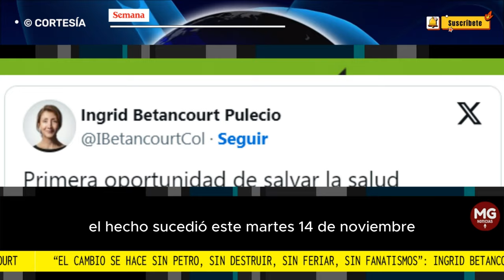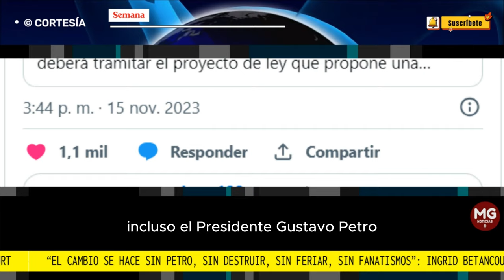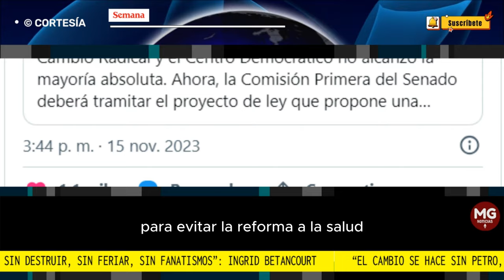"EL CAMBIO SE HACE SIN PETRO..." 🎯 Ingrid Betancourt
La excandidata presidencial Ingrid Betancourt se refirió al avance que logró la contrarreforma a la salud en las últimas horas en la Comisión Primera del Senado, cuando se negó el archivo del proyecto de la oposición.
CONFIDENCIALES SEMANA